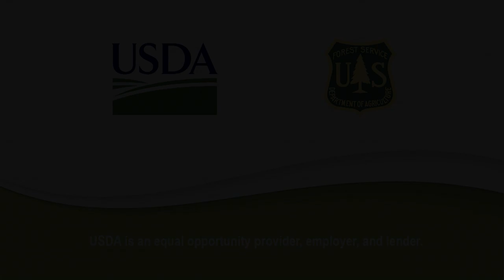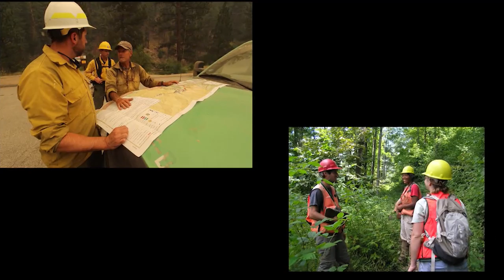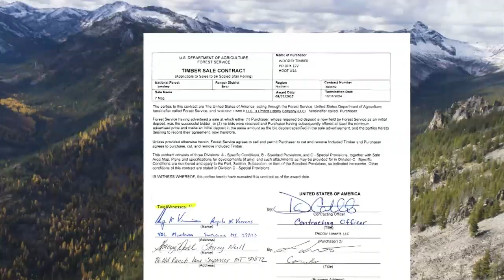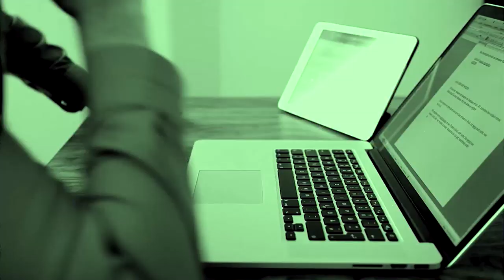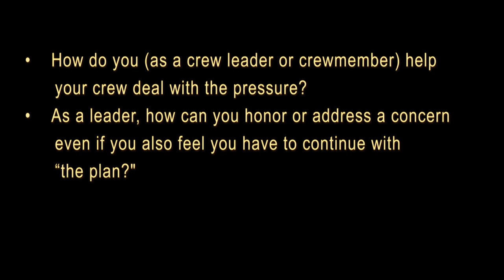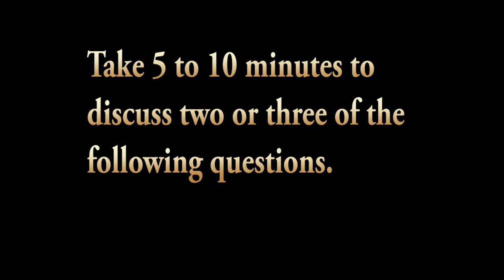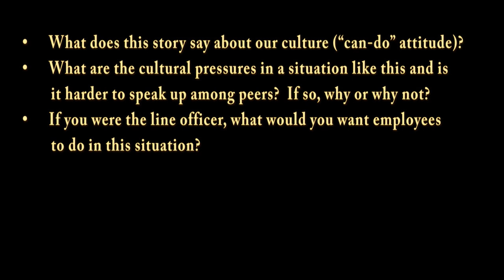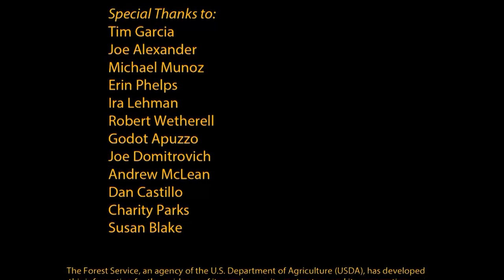Stop, Think, and Talk, before Acting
The Forest Service continues on a journey to build safe, rewarding and resilient workplaces for all employees. Life-Work dialogues build upon our sincere commitment to continually improve employee well-being and success. Watch the video to see what it is all about.